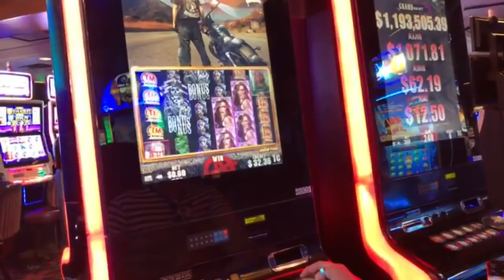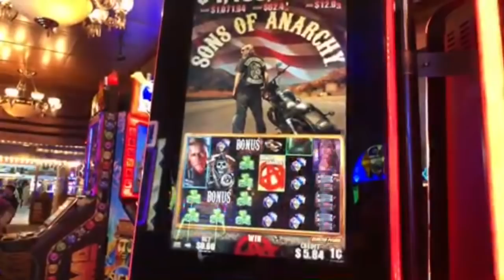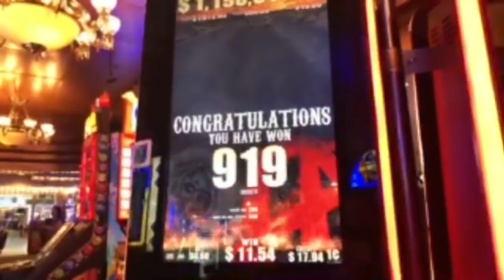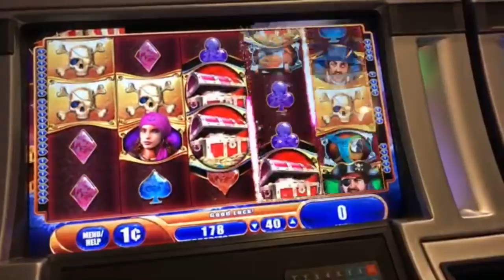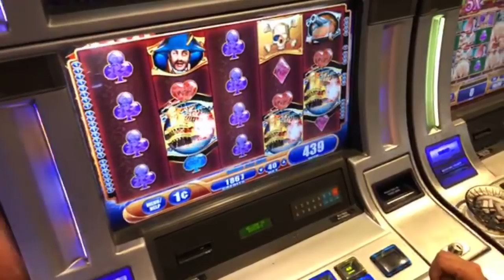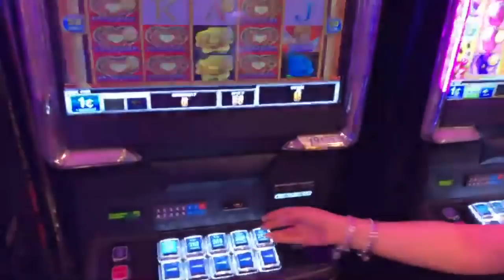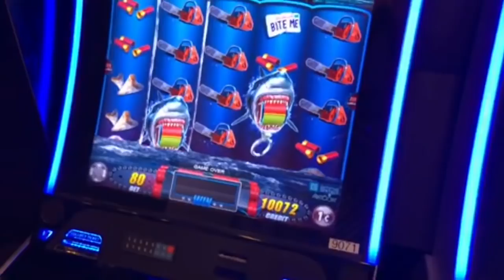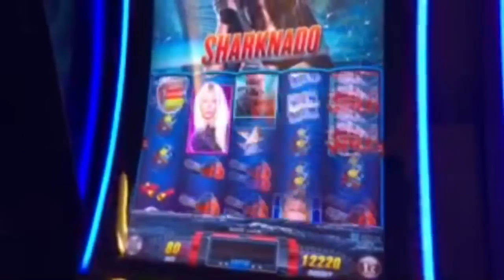SURPRISE VLOG ✨ LIVE SLOT MACHINE PLAY in LAS VEGAS on FREMONT STREET = BIG BONUS WINS and FUN!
Thank you for checking out Sizzling Slot Jackpots YouTube channel. I post LIVE PLAY, BIG WINS, JACKPOTS and BONUS videos each week.  I love IGT, WMS & KONAMI slot machines.

Join me on SNAPCHAT - sevenmileslots

Don't be afraid to comment on my videos, I love hearing from my viewers.  Also if you have any requests let me know.

© All uploads are the intellectual property of Sizzling Slot Jackpots. You do not have permission to re-use or publish any part of them without my written permission.